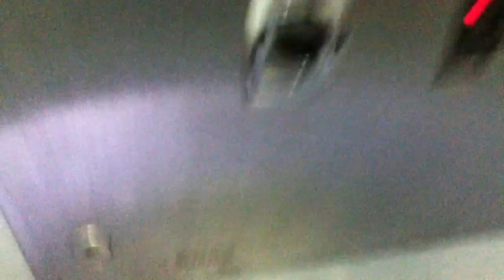🇮🇹 ITALY TOILET 8 🇮🇹= "SOEMA Sensor and Unknow Wallhung Bowl"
Public Toilet on the Motorway Service in Italy.
Youtube do not put anymore my videos in HD, use the Star Button to Select 720p.